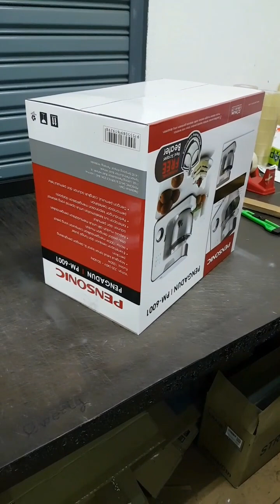video packaging pm6001